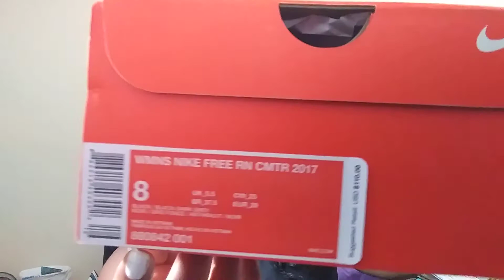Weightloss: unboxing part 1+ embarrassing moment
After all the overtime i have done in the past month, i wanted to treat myself. These are my 1st pair of actual workout sneakers i have gifted myself since 2014. I have bought other sneakers but more or less for fashion. 😉 So as i tackle this weight, I wanted something nice for myself along my journey.